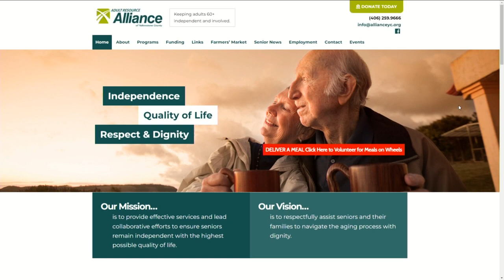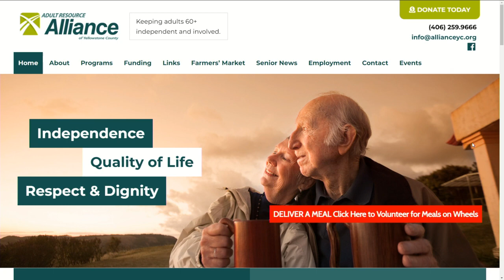MTN This Morning: Adult Resource Alliance